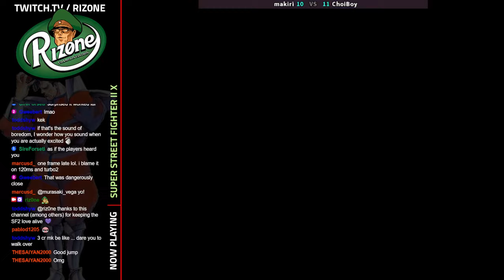Makiri (Ken) vs. ChoiBoy (Ryu) - 50 Game Set [Evo 2023 Super Street Fighter II X Runback]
Just less than two months after Evo 2023, Super Street Fighter II X grand finalists Makiri and ChoiBoy run it back with style in a 50 game set played on Fightcade.

Streamed and commentated by Riz0ne on 9/30/23.

Match begins 06:18